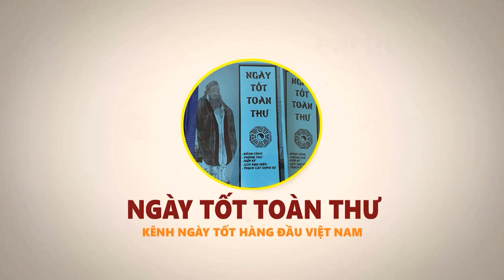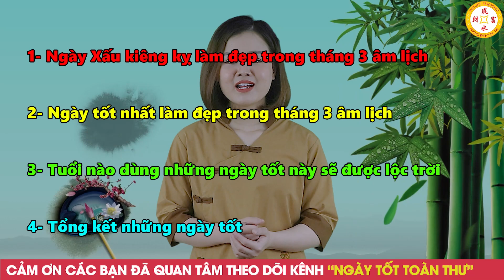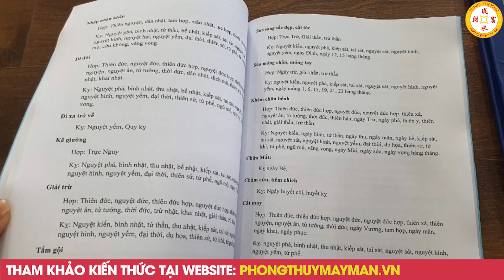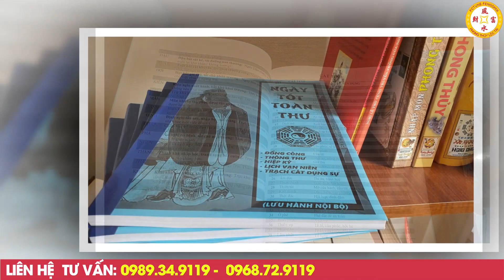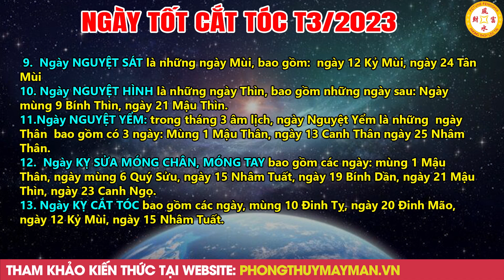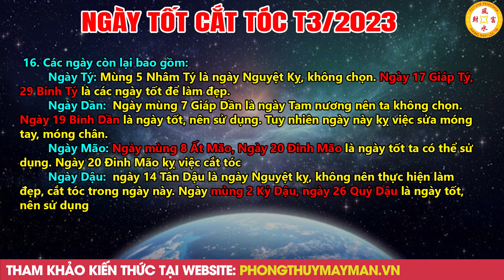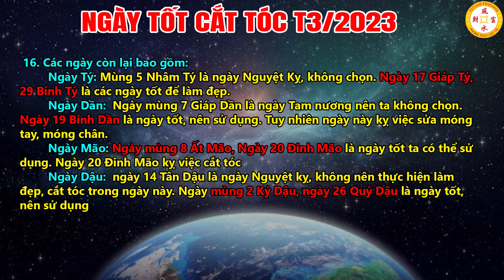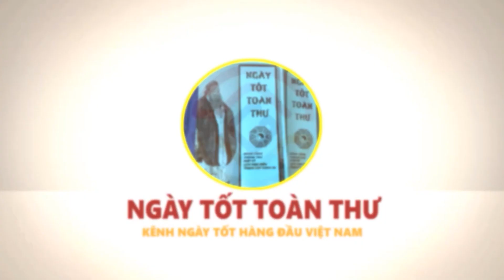3 Ngày Tốt Cắt Tóc Tháng 3 Âm Lịch Làm Đúng Bạn Sẽ Giàu To, Thần Tài Cho Lộc, Đừng Dại Bỏ Qua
3 Ngày Tốt Cắt Tóc Tháng 3 Âm Lịch Làm Đúng Bạn Sẽ Giàu To, Thần Tài Cho Lộc, Đừng Dại Bỏ Qua
Vật phẩm phong thủy chiêu tài lộc, hóa giải vận hạn:
01. Linh phù giải hạn
02. Hồ lô hóa giải Ngũ Hoàng
03. Mai Hoa Phú Quý
04. Gương bát quái tinh cầu
05. Kim bài thái tuế 2023
06. Vòng tam hợp Dần Ngọ Tuất
07. Vòng tam hợp Thân Tý Thìn
08. Vòng tam hợp Hợi Mão Mùi
09. Vòng Tam Hợp Tỵ Dậu Sửu
10. Bát bảo tâm kinh
11. Minh Quang pháp bảo cầu
12. Minh Quang pháp bảo lục giác
13. Tỳ Hưu Lộc Tài (Đồng)
14. Tỳ Hưu Khai Vận ( Bạch Ngọc)
15. Bách Niên Tụ Tài ( tụ tài lộc)
16. Song long ngọc ấn ( ấn thăng quan)
17. Kim bài ngũ Lộ Thần Tài
18. Hồ lô bình an ( treo xe)
19. Móc khóa văn xương
20. Ống bút văn xương gỗ đào
21. Bút văn xương gỗ đào
22. Bút văn xương gỗ đào nhỏ
23. Hoa mai kim tiền ( mạ vàng )
24. Các vật phẩm phong thủy khác